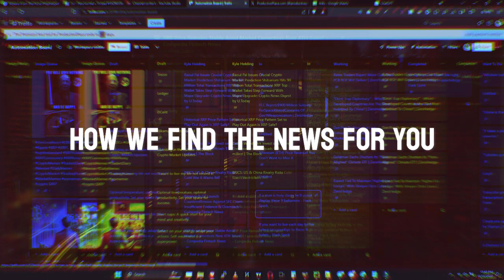Behind the Scenes: How We Find The News For You!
If our Twitter bot is too spammy, please consider the discord where the news goes to one direct channel for easy consumption.

Let's discuss, learn, and grow together as we prepare for a future filled with opportunity and innovation.

- Help Me With Some Coffee Man... (lol thanks)

XCAD Network is turning YouTube into a crypto playground! 💰🎉 Earn crypto just by watching your favorite YouTubers! It's like getting paid to have fun! 🚀📺💥
Use My Play Code: N6HM-D2XS-3RJC-YNWG